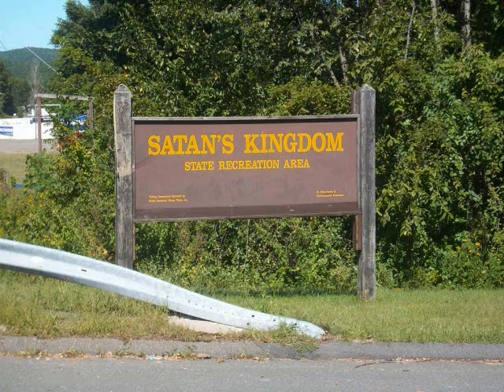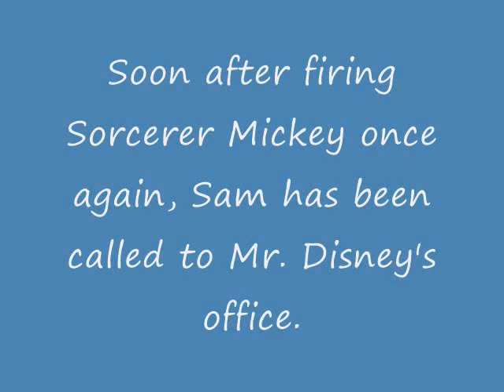Walt Disney Home Video Bloopers: Season 1 Marathon (Part 4 of 4)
The compilation of episodes from Season 1 in 4 parts! Keep bringing in your top 10 moments from Season 1 and I'll make another episode just in time for April Fools!